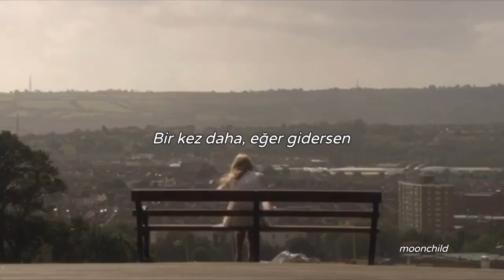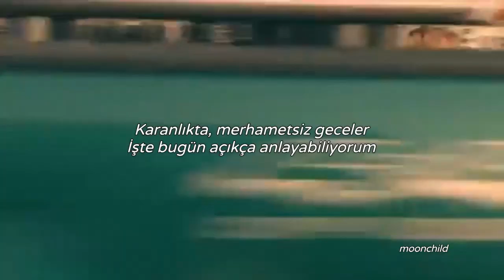TINI - Si Tu Te Vas (Türkçe Çeviri)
Me volveré a enamorar
Me volveré a desarmar

Si tú te vas (ohh)
Si tú tú, si tú te vas (ohh)

Aquí estoy otra vez sufriéndote
Debo estar loca adicta al ayer
Falso, brillante, no cambias la piel (tú, uhh)
Hoy me pregunto cuando aprenderé
Tocando el fuego yo me quemaré
Tanto me empujas que me haces caer (tú, uhh)

Ay, pierdo el sentido
Muero de frío

Recuerdas las tardes soñando volar
Tu mano en mi mano, mirando el mar (yeah)
Me cuesta entender porque me haces llorar (tú, uhh)

Noches sin piedad, en la oscuridad
Hoy lo veo con claridad, claridad
Cuando me entregué dejé de respirar

Una vez más (una vez más)
Si tú te vas
Muero de frío (muero de frío)

Me volveré a enamorar (me volveré a enamorar)
Ay, pierdo el sentido (ay, pierdo el sentido)